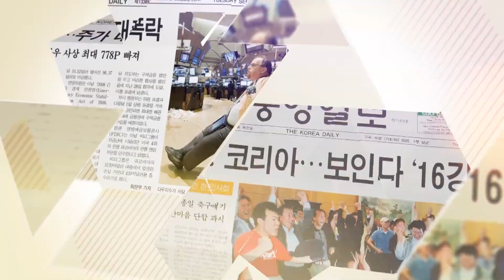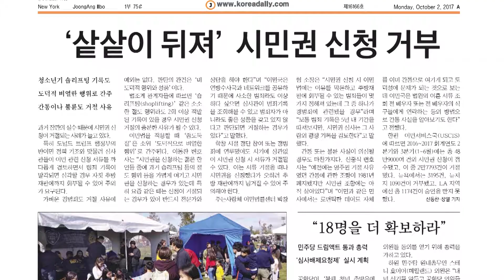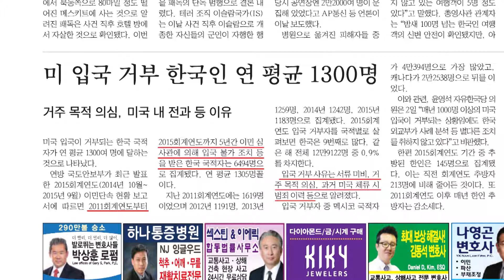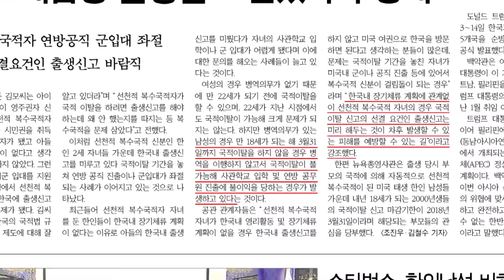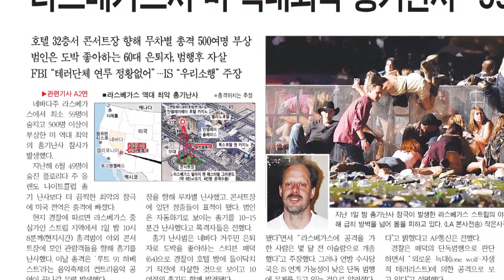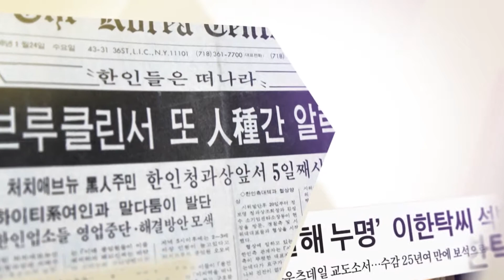(단비TV)뉴스-한인사회 뉴스브리핑 10월4일